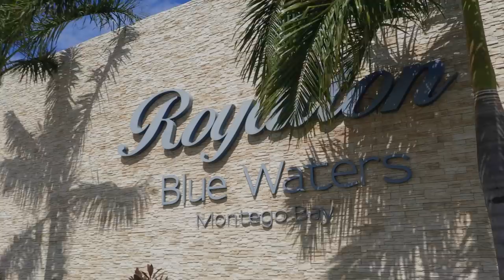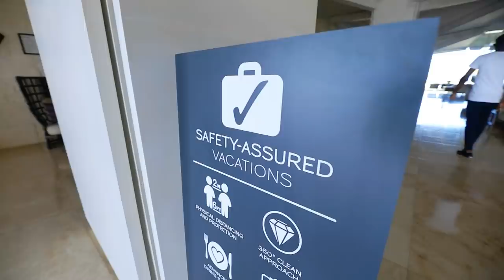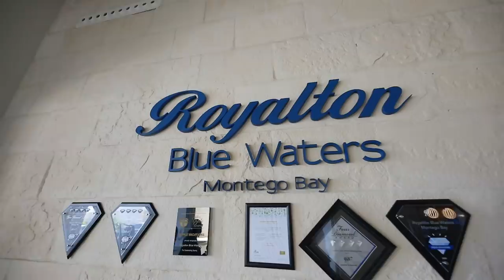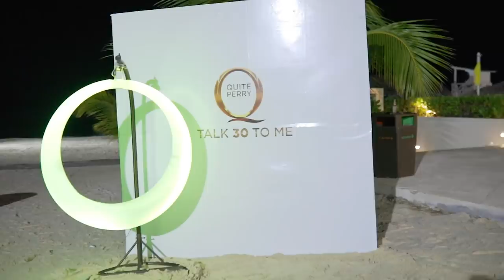MY 30th BIRTHDAY WEEKEND CELEBRATION | QUITE PERRY